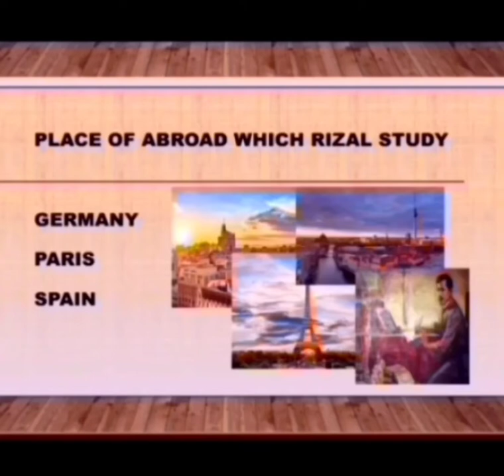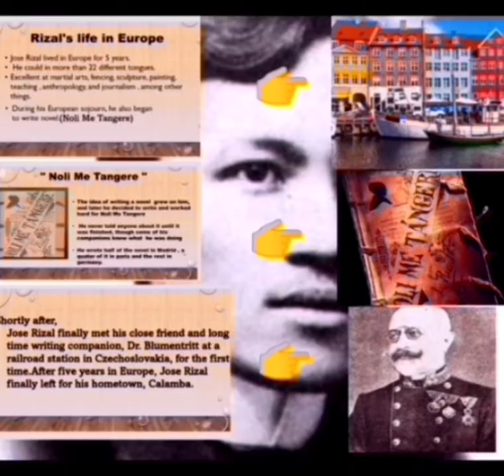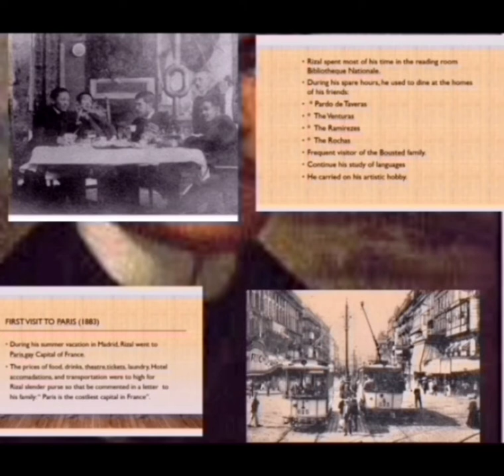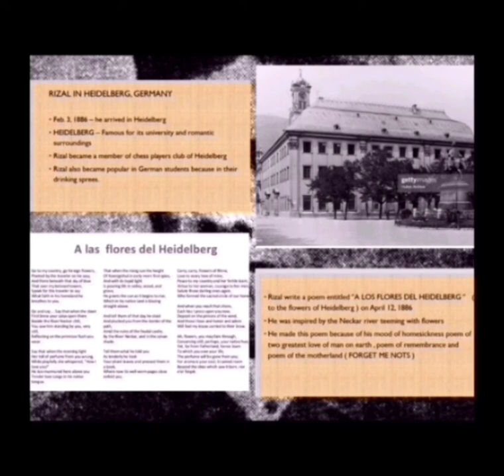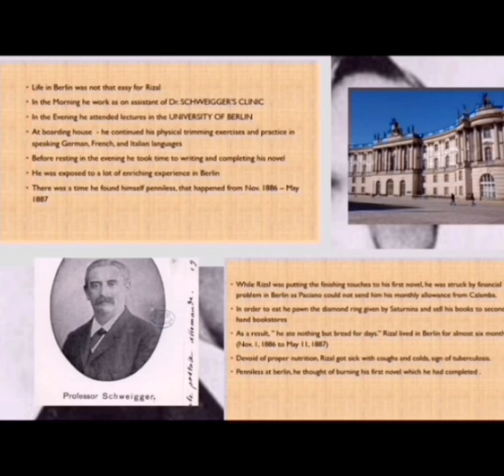Short documentary of study Rizal Abroad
This vedio contains short documentary of study Rizal Abroad